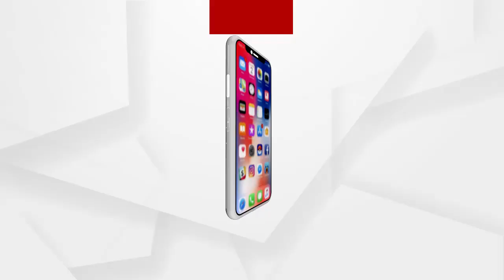ମହାପ୍ରଭୁଙ୍କ ଦର୍ଶନ ମଳିବା ପର୍ଯ୍ୟନ୍ତ ହବିଷ୍ୟାଳି ଜୀବନ ଯାପନ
ମହାପ୍ରଭୁଙ୍କ ଦର୍ଶନ ମଳିବା ପର୍ଯ୍ୟନ୍ତ ହବିଷ୍ୟାଳି ଜୀବନ ଯାପନ କରିବେ ବୋଲି କହିଛନ୍ତି ନାଗାର୍ଜୁନ ବେଶ ପ୍ରଦାନକାରୀ ଚକ୍ରକୋଟ ବଳରାମ ଖୁଣ୍ଟିଆଙ୍କ ପତ୍ନୀ.